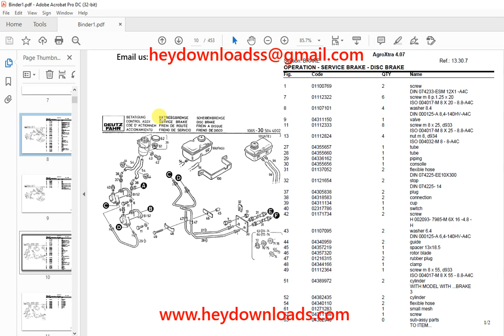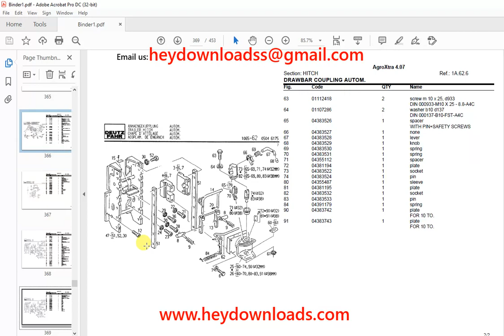Deutz Fahr AgroXtra 4.07 Parts Catalog Manual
Language : English
Pages : 453
Downloadable : Yes
File Type : PDF
Size: 24.5 MB